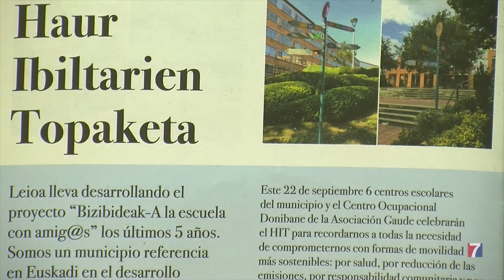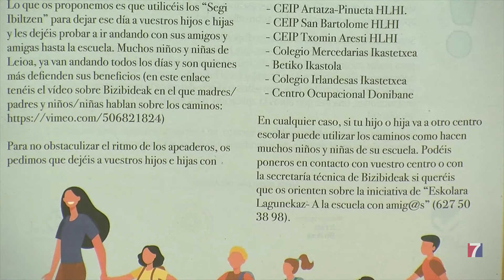Los escolares de Leioa tomarán parte activa en “El Día sin mi Coche”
Desde unos espacios concretos repartidos por la localidad, podrán ir caminando, en grupos, hasta sus centros educativos.

En los 5 “apeaderos” habrá monitores para explicarles por dónde deben ir o, si es necesario, acompañarles.